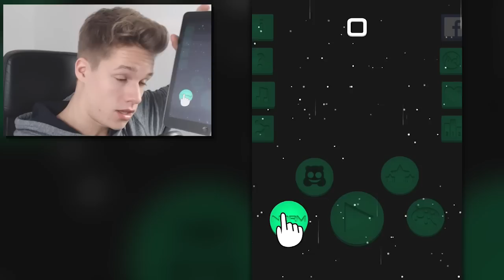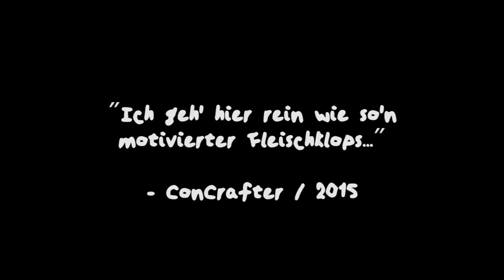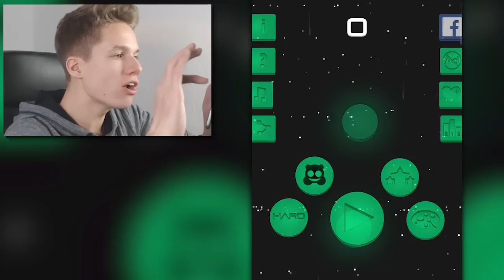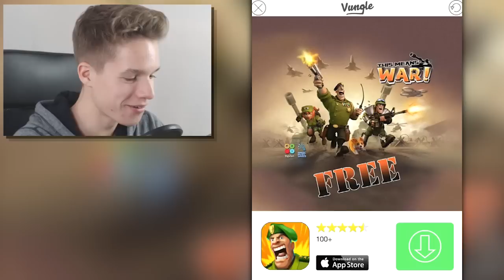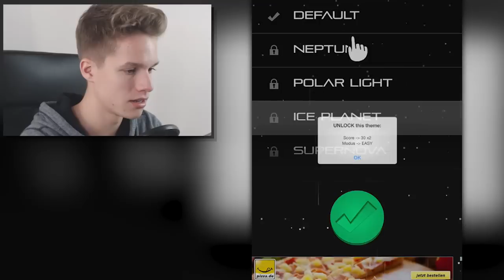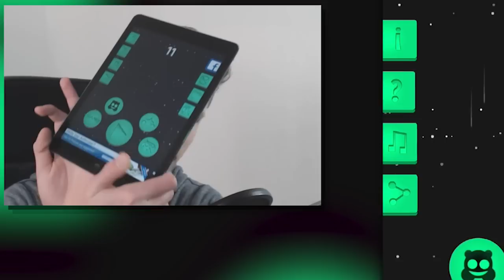BLÖDE ENTWICKLER %&´/)D*~B!! | Symmetric Dots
Ich hasse solche Spiele. Purer Hass.